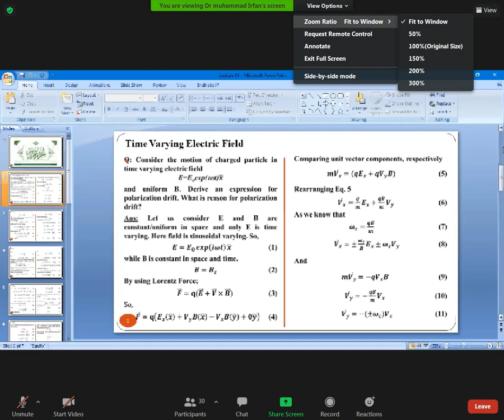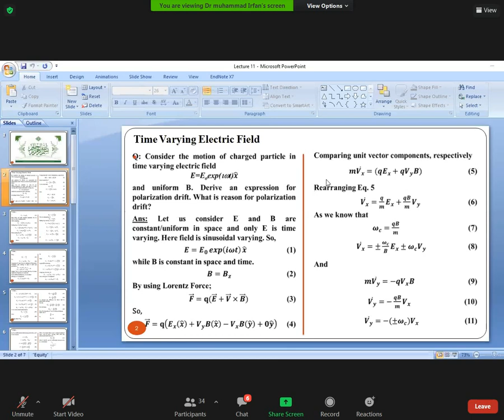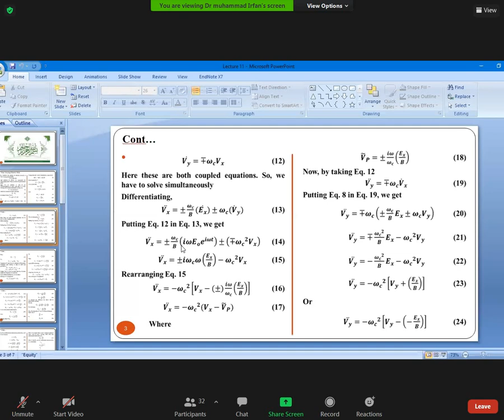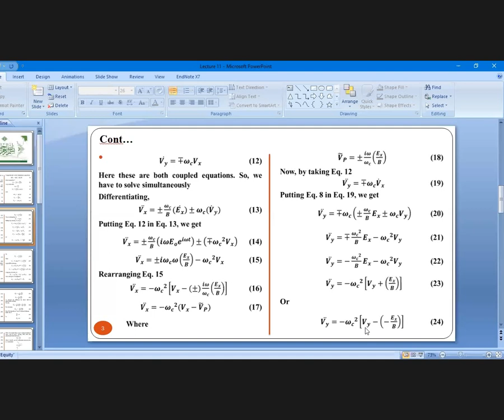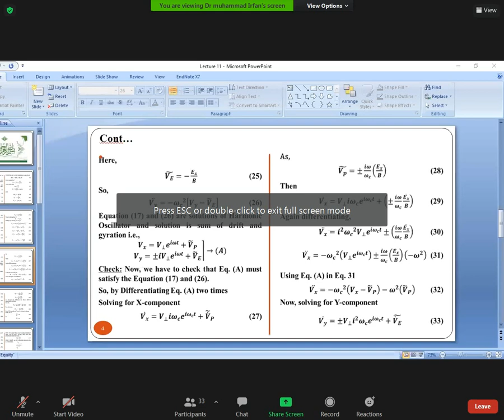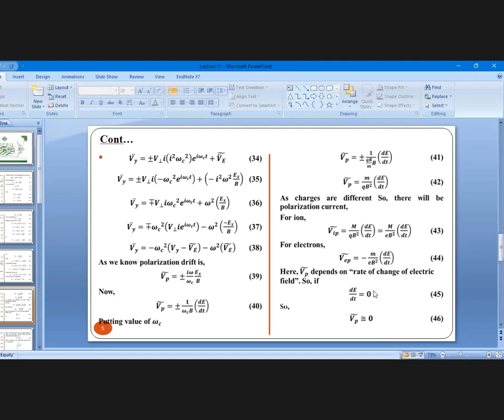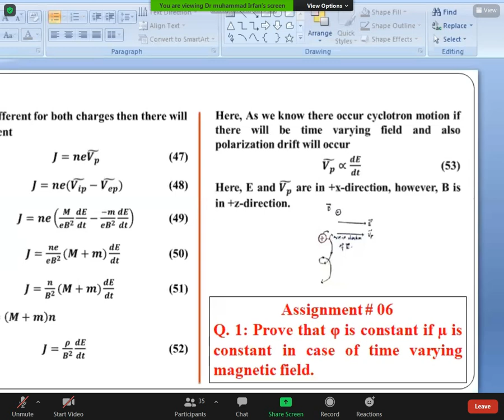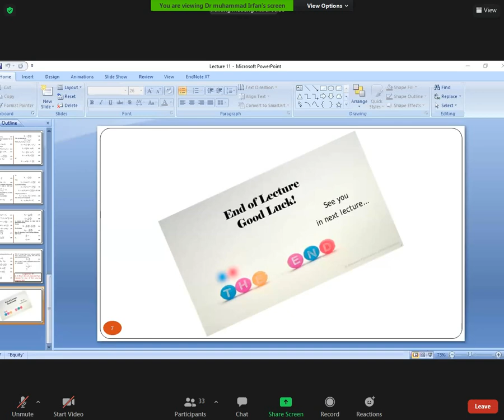time varying electric Field 2020 12 04